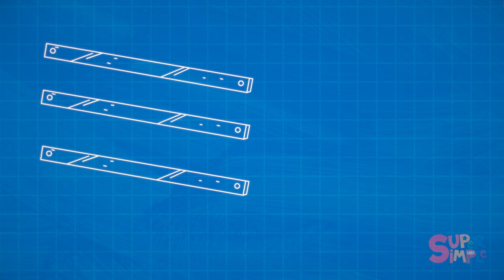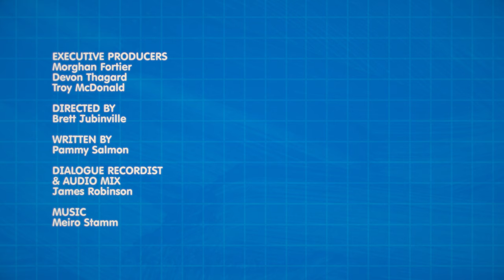The Three Meerkats Have a BIG Motorcycle Problem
The Meerkat triplets, Mirna, Marty, and Mirabelle love riding their motorcycles. But what they love even more is being together all the time. How can they ride their separate motorcycles but stick together?